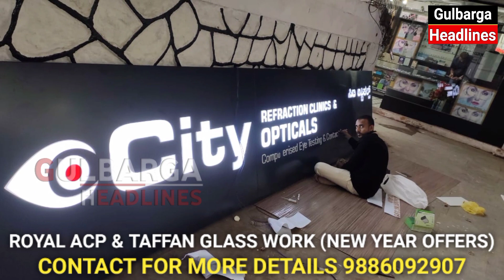NEW YEAR DISCOUNT OFFER AT ROYAL ACP & TAFFAN GLASS WORK DUE TO COVID_19